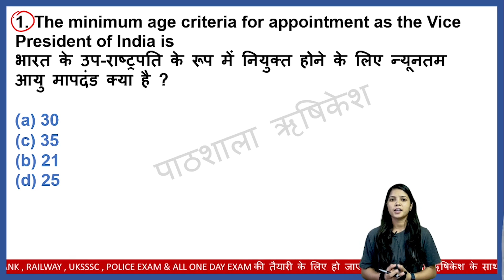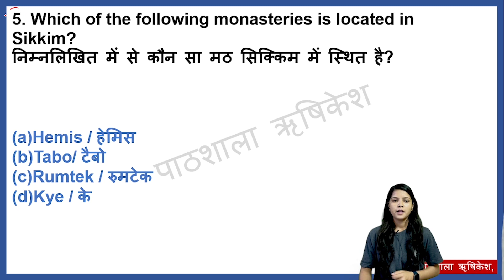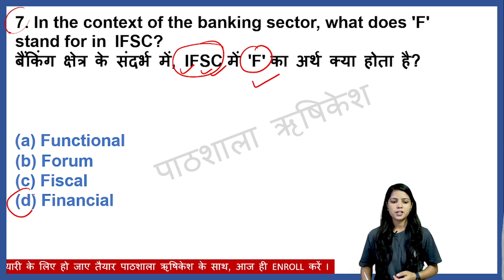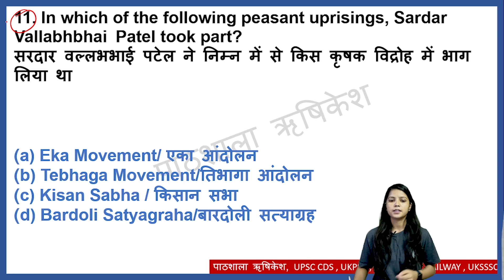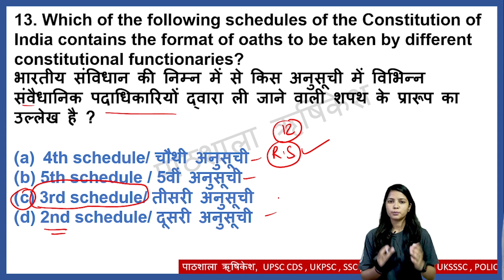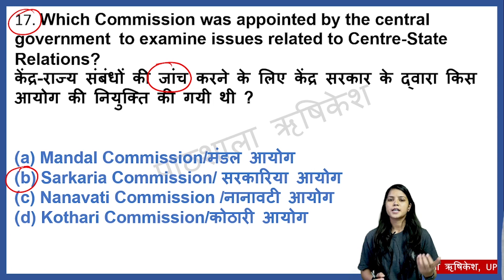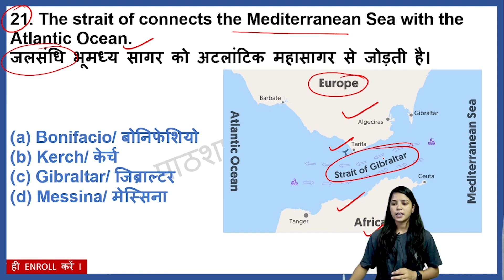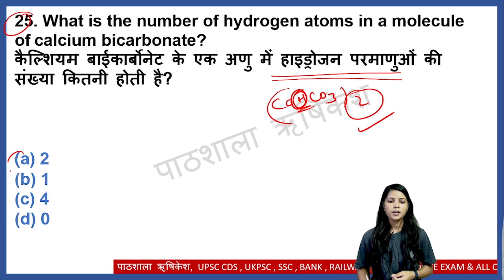Static Gk Questions Series || Part 18 || साल के 10000 Questions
रोज हमारे साथ पढने वाले students को पहाड़े की तरह याद होगी GS बस रोज हमारे साथ जुड़े रहें

Offline Classes में Results बोलते हैं मुहीम की कामयाबी के बाद हम आ गए हैं ऑनलाइन YouTube पे धमाल मचाने . हमारे पास है वो experience जिसमें की हमने students से one to one संवाद स्थापित किया और students के exam में perform ना करने वाले दर्द को सही से observe और Analysis किया जिसके बाद हमने अपने expert team को train किया जो उस परिस्थिति में पड़े छात्र को non performing से performer बना देते हैं
आप भी हमारी 5 से 6 classes ले कर देखिये की क्या सही में हम ऐसा कर पा रहे हैं
अब जो ये कोर्स हम ले कर आये हैं ये SSC CGL के exam को फोकस करेगा  इस पुरे MONTH और जो students इस समय हम से जुड़ेंगे उनके एसएससी CHSL और RRB NTPC को आसान बना देगा साथ ही CSAT की राह भी आसान बनाएगा

Students की सुविधा के लिए कुछ टॉपिक जो की  हमने कवर किये हैं सही से समझना चाहते हैं तो दिए link पर जा कर देख सकते हैं